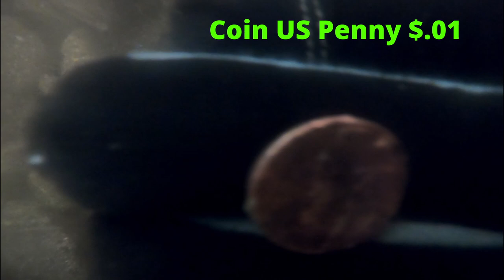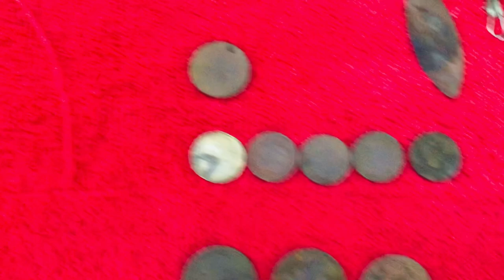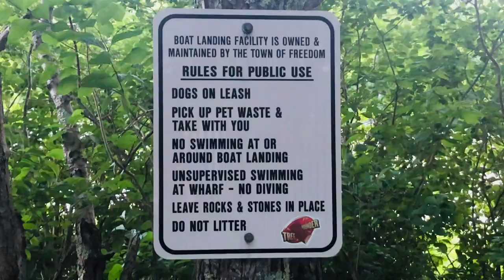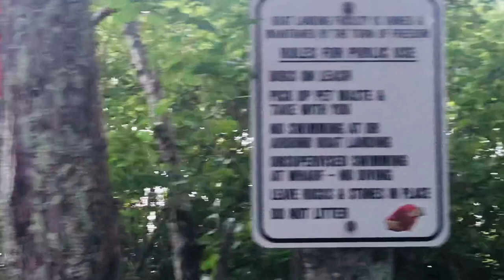Sandy Pond Freedom Maine Diving & Underwater Metal Detecting 8/3/2022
Sandy Pond, part of the Sebasticook River drainage, is a shallow, weedy, warm-water pond that provides ideal- habitat for warm-water fish. Largemouth bass were introduced in 1958 and 1959 under the supervision of the Regional Fishery Biologist.

Anglers who fish early in the morning or late in the evening have the best chances of catching largemouth bass. Bass feed most actively at these times, hiding frequently in the vicinity of sunken logs, stumps, and beneath lily pads. Surface lures are effective for taking bass in these locations. No further stocking of bass is necessary.

Area (Acres): 420
Perimeter (Miles): 9.6
Mean Depth (feet): 6
Max Depth (feet): 11
Delorme Page: 22
Fishery Type: Warmwater
Invasive Aquatic Plant Infestation: None Known

Fishing:
Largemouth Bass
White Perch
Yellow Perch
Chain Pickerel
Hornpout (Bullhead)
Eel
White Sucker
Minnows
Golden Shiner
Pumpkinseed Sunfish

Animals are innocent victims affected by litter every day. Researchers estimate that over one million animals die each year after ingesting, or becoming entrapped in, improperly discarded trash.

So Please Pickup After Yourself.

It's ok to keep losing your jewelry, I don't mind finding that lol.

Some of the equipment that I use:
I built my own 2 Ft X 2 Ft Floating Sifter / Carrier using:
(4) - 1/2" PVC Pipes 2 Ft each
(4) - 1/2' PVC 90 Degree Elbows
(2) - 4 Ft Pool Noodles
(1) Roll of Black Mesh (comes in 2 feet x 5 feet rolls)
6 feet of nylon rope
1 bungee clip
1 Oatey 30234 CPVC/Primer Handy Pack, Liquid, Orange/Purple, 4 oz

Nemo Blu3 with 3 Total Battery Packs (My Favorite Toy) this Dive System allows me to go up to 10 ft deep

Blue3 just came out with a new system called the Nomad, this allows you to go up to 30 ft deep.

Eventually, I will also get one of the Nomad systems.

Wet Suits, Gloves, Hoods = I use a 2MM, 5MM, or 7MM depending on where I'm diving and how cold the water is: